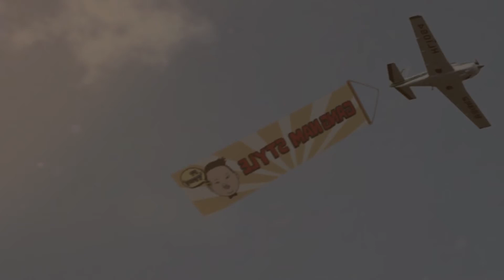[MV] 싸이(Psy) - 강남스타일